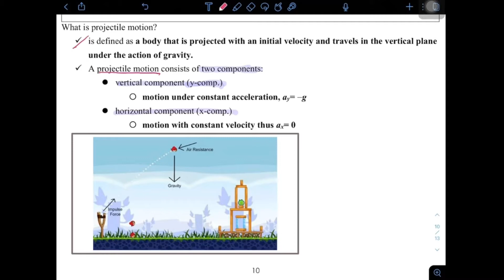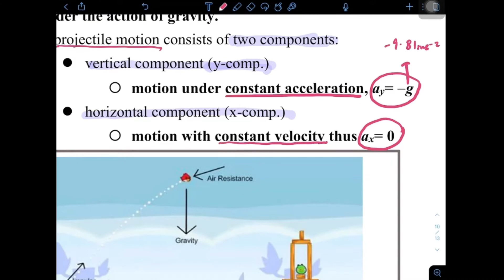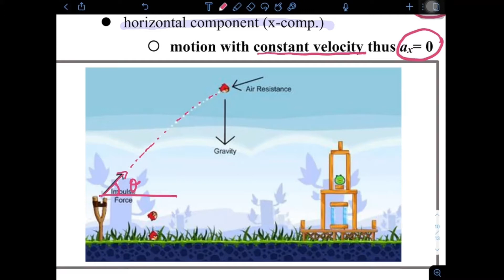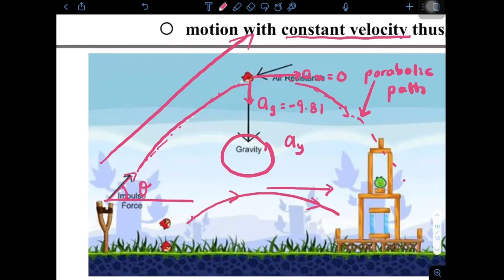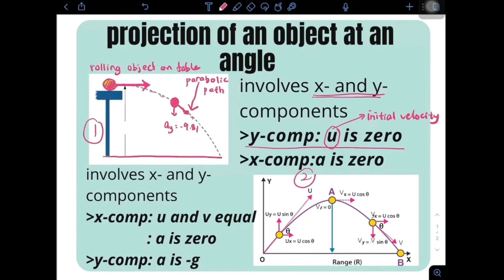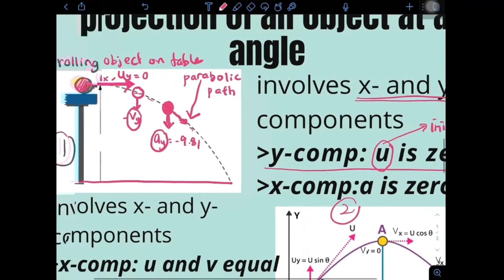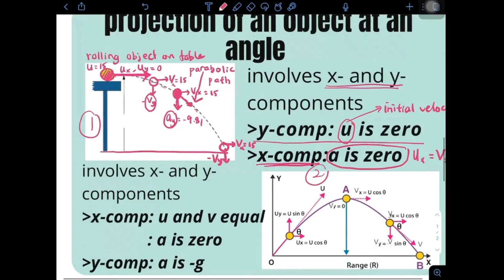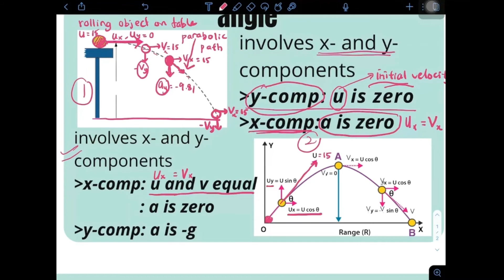Projectile Motion: Explanation